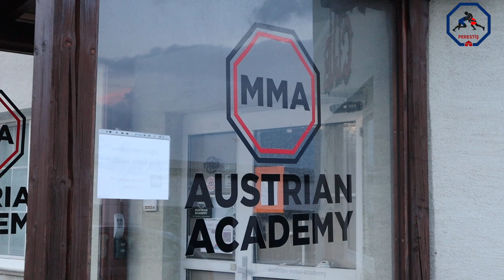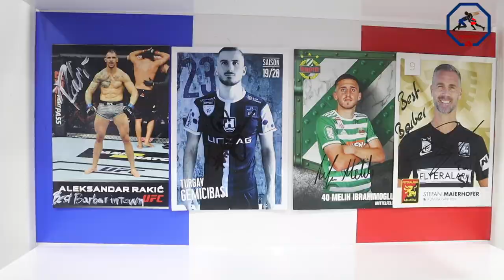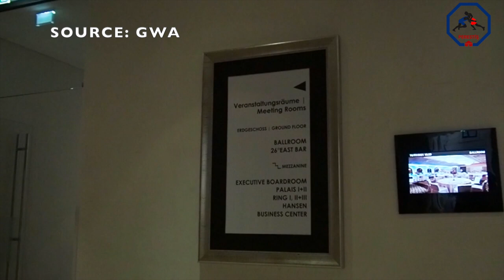PERESTIS VLOG #10 - Savas mi istiyorsun COME ON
Perestis Combat Zone VLOG serilerimizle sporcuların gündelik hayatlarından ve antrenman kesitlerinden samimi görüntülerle sizlerle buluşturuyoruz.

Beğeni ve yorumlarınız ile bize destek olabilirsiniz :)

iyi seyirler
If any producer or label has an issue with any music I use in my videos, please get in contact with me.